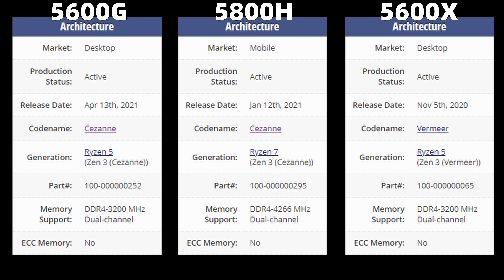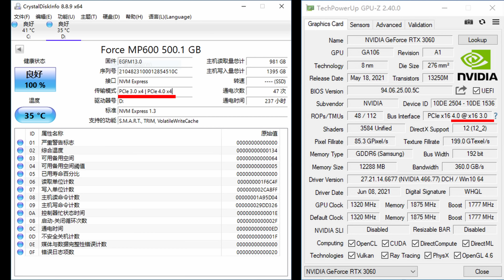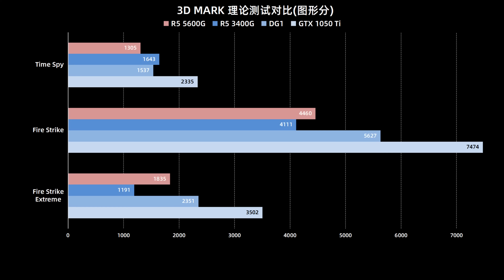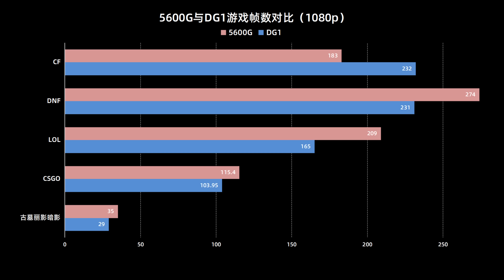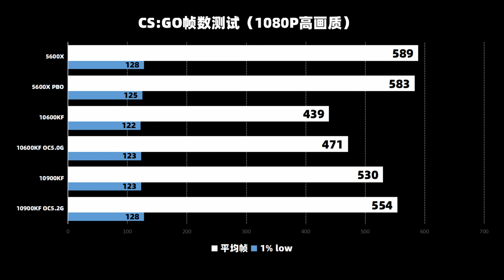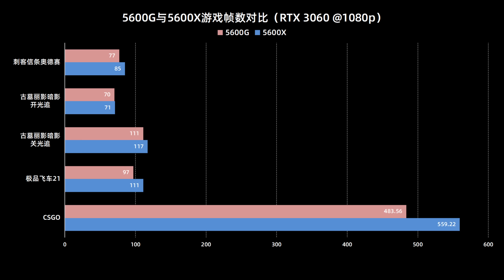鸡肋？5600G首发真实评测 不建议当无显卡过渡机用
5600G为自费购买，真实评测。视频回答三个问题：其一，5600G是5600X加个核显吗？其二，5600G核显是什么水平？其三，5600G插显卡CPU会拖后腿吗？总得来说产品比较鸡肋，目前价格太贵，可能只适合组APU ITX主机，不太建议当过渡机用。

0:00 粉丝两千卖我5600G
1:38 56G是56X加核显吗？
3:15 56G核显性能VS DG1
4:36 56G插显卡会拖后腿吗
6:51 总结 亏500卖掉了

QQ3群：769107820